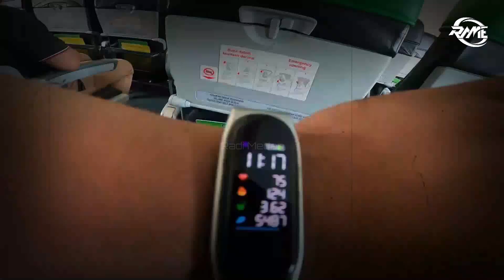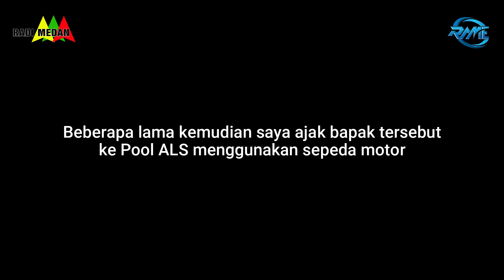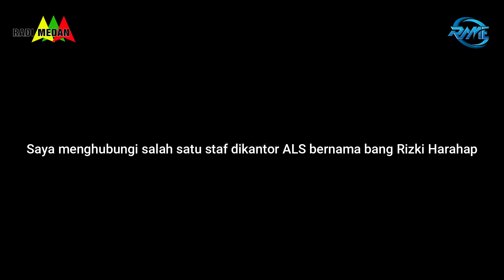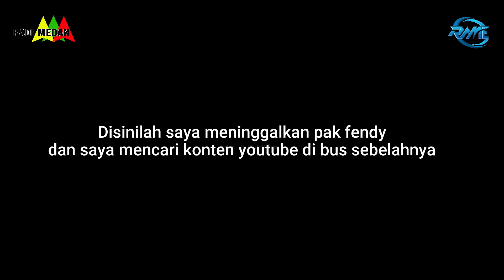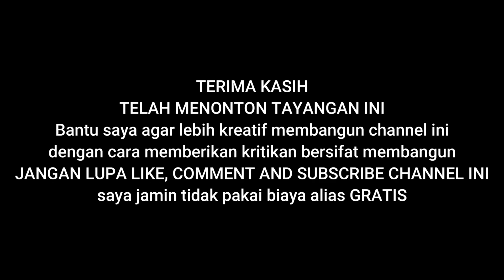Waspada ‼️ Penipu Berkedok Cari Kerja atau Minta Ongkos Pulang || Part 3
Terima kasih telah singgah dan menonton tayangan ini, Silahkan beri ide kreatif atau kritikan yang bersifat membangun dikolom komentar, jika berkenan mohon dukung channel ini dengan cara klik tombol subscribe kemudian klik pada loncengnya serta pilih semua agar anda adalah orang yang akan mendapat notifikasi terbaru dari video saya... ditunggu ya...